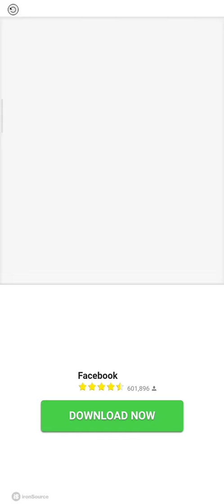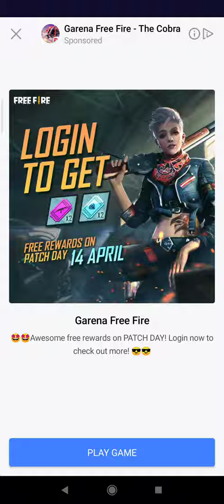13 April 2021